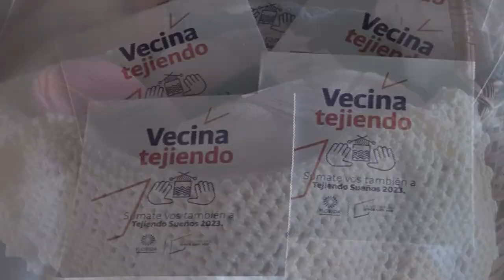Luis Oliva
En el marco de la campaña del abrigo 2023 se realizó este miércoles en la sede de la Sociedad de Productores de Leche de Florida el cierre del programa “Tejiendo Sueños”.
“Tejiendo Sueños” es un programa que ha sido impulsado por la Intendencia de Florida a través de la Dirección de Desarrollo Social desde el año 2016.
Como todos los años la población floridense se suma solidariamente a la campaña colaborando con lana o tejiendo cuadraditos para confeccionar frazadas de abrigo y entregar en los meses de invierno.
Participan tejedoras voluntarias de distintos puntos del departamento conformando una red de aproximadamente 200 personas. Esto ha permitido en años anteriores contar con cientos de frazadas que luego se van entregando tanto en la capital como en el interior del departamento.